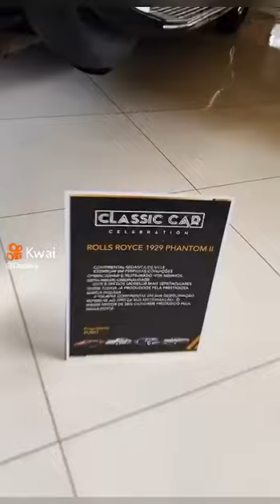Não tem prá ninguém. SHOW.